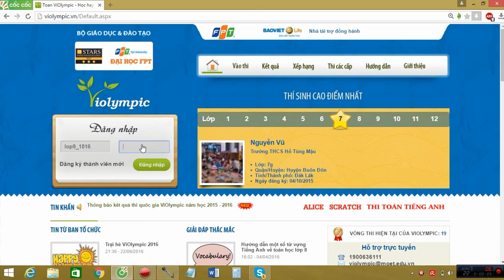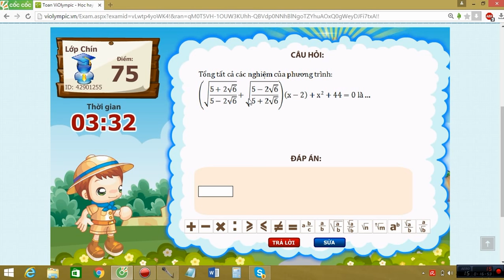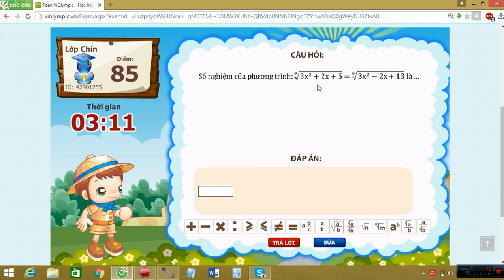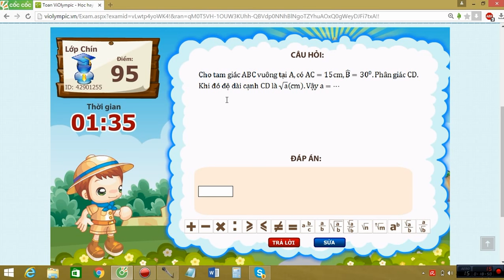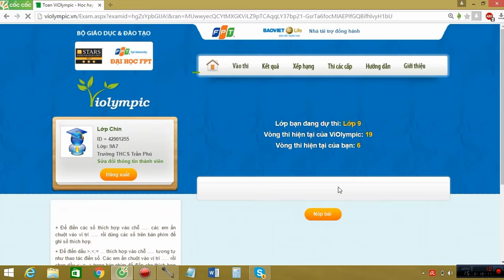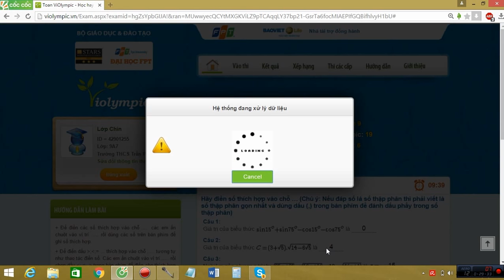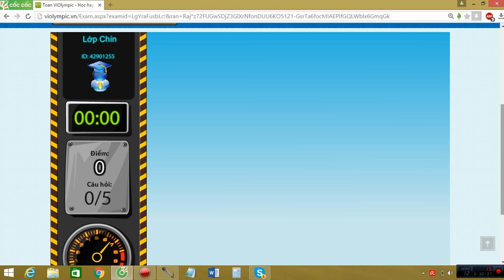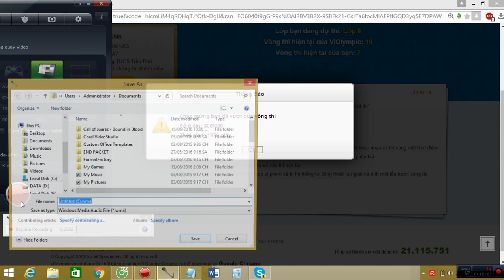VIOLYMPIC LỚP 9 VÒNG 6 NĂM HỌC 2015-2016